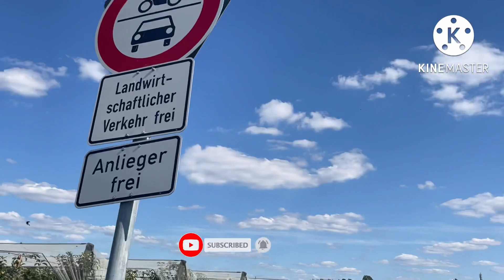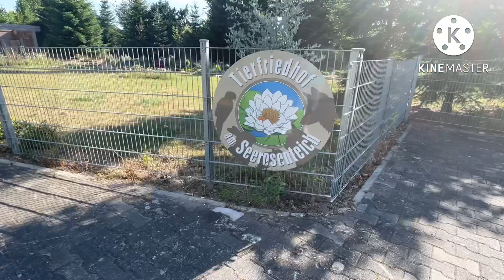Nông thôn Đức,cuộc sống ở Đức,làng quê Đức,Apple Farm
Cuộc sống ở Đức,nông thôn Đức,thôn quê Đức,làng quê Đức,Apple Farm
Cuoc song duc,du học Đức,